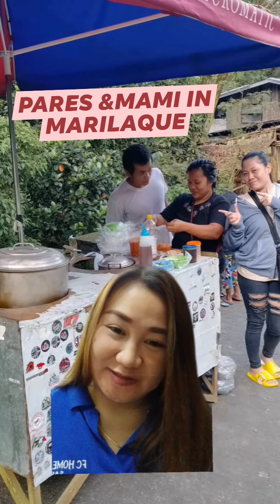MASARAP NA PARES AT MAMI SA MARILAQUE MATATAGPUAN SA TARANGKAHAN MARILAQUE TANAY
60 PESOS LANG YAN SULIT NA SULIT NA